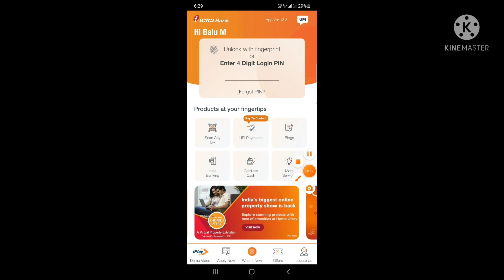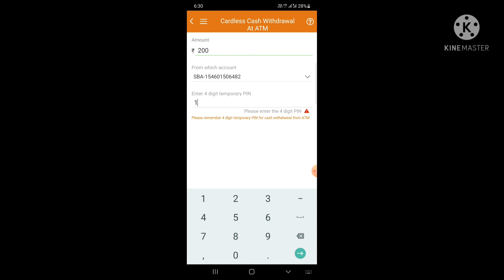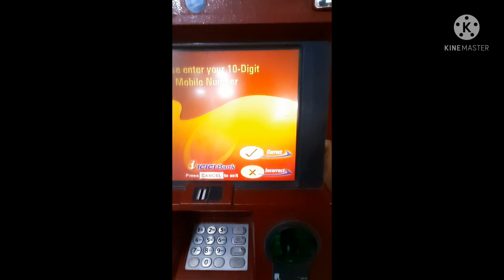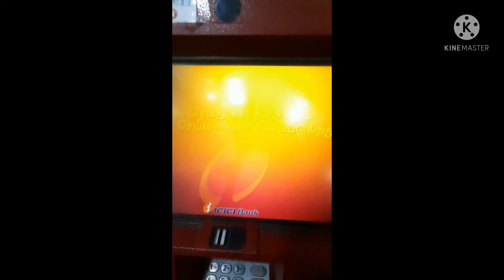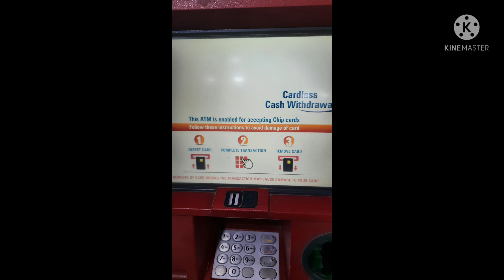Card Less Cash Withdraw in ATM TAMIL